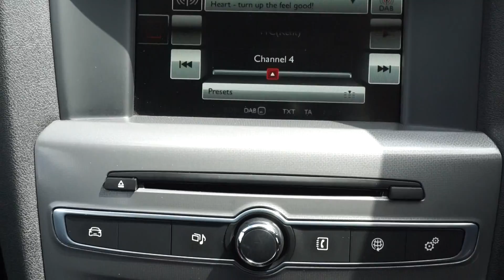GU15 LPY cockpit demo